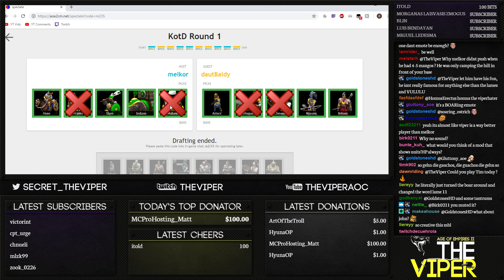1v1 Arabia | Chinese vs Malians | vs Melkor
This match took place November 16th.

A healthy and convenient meal replacement product used by TheViper